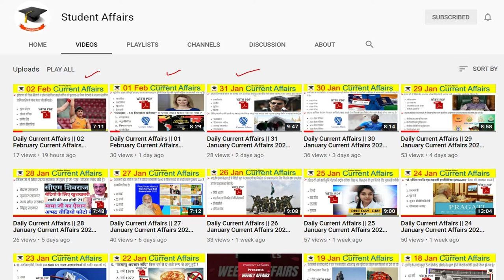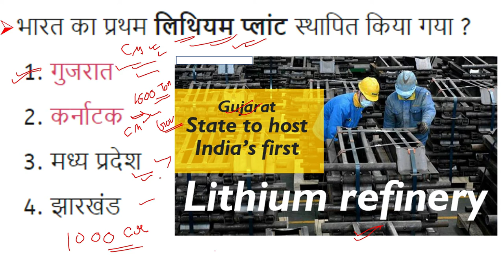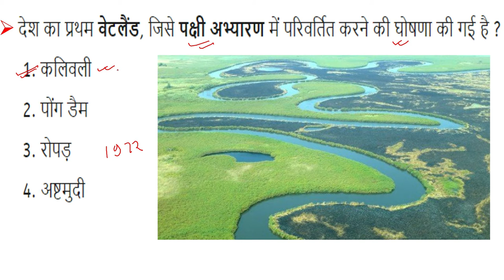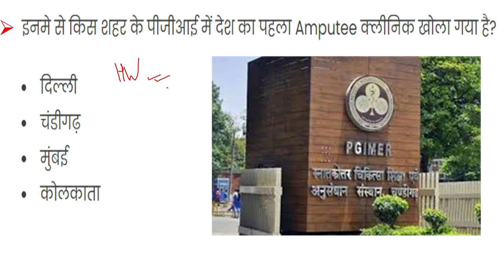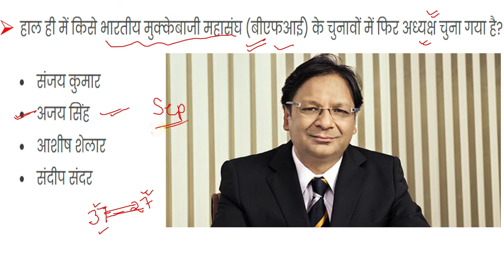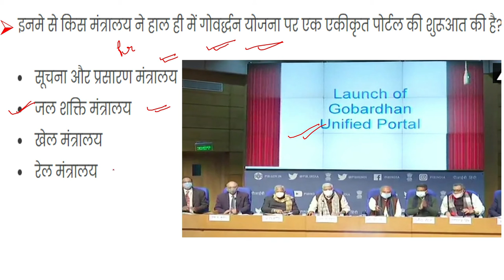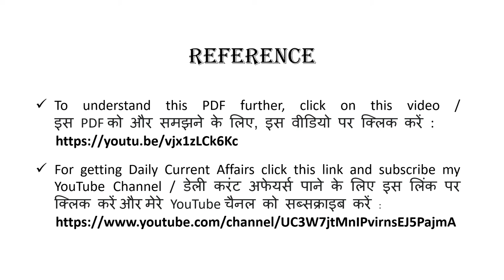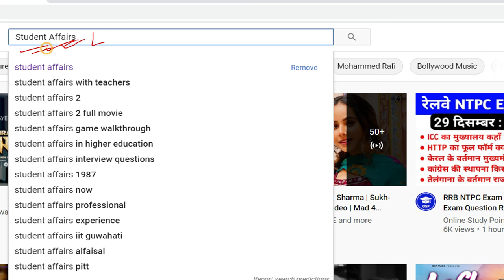Daily Current Affairs || 07 February Current Affairs 2020 || Current gk-UPSC, Railway, SSC, SBI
Hello friends !!! Welcome to Student Affairs.

First Of All Thankyou for visiting Student Affairs. Are you Exploring various channels for finding the Daily Current Affairs or  07 February Current Affairs 2020 or Current gk-UPSC, Railway, SSC, SBI? If Yes then stop your search here because here you find all important Guidelines about 07 February Current Affairs 2020.